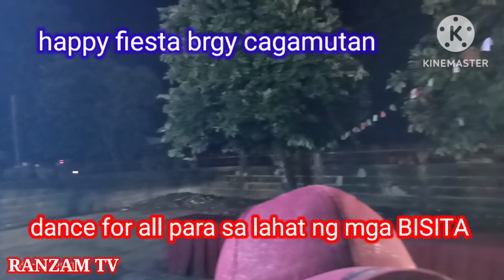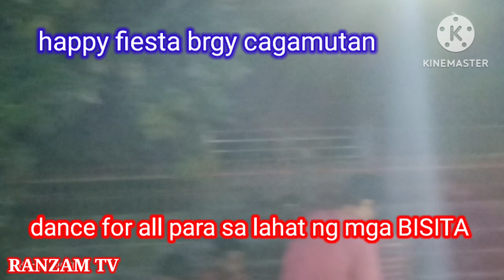DANCE FOR ALL, DESPERAS BRGY CAGAMUTAN#viralvideo